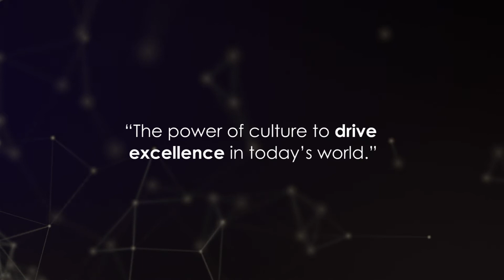The Power of Culture - Phil Geldart - Eagle's Flight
Ready to embrace the power of culture? Now thinking what does it take to implement a successful culture transformation?